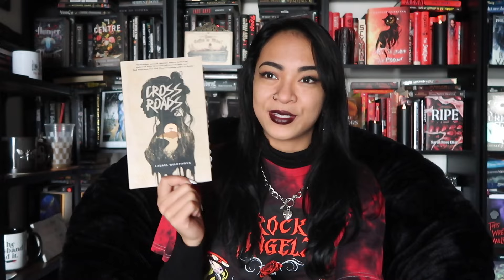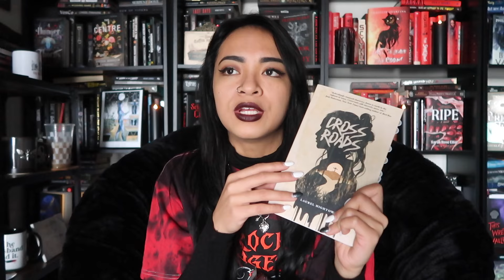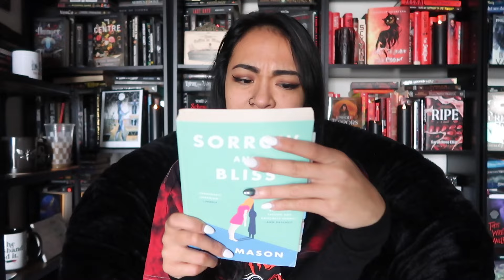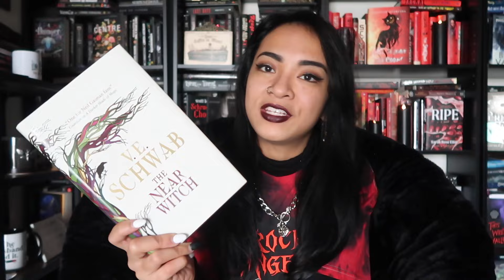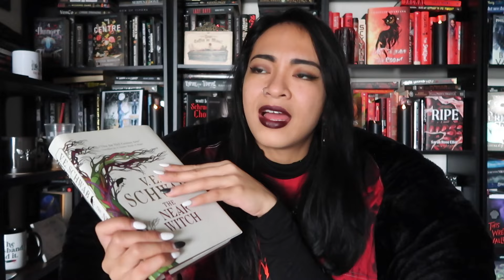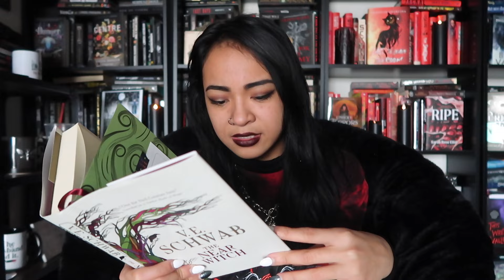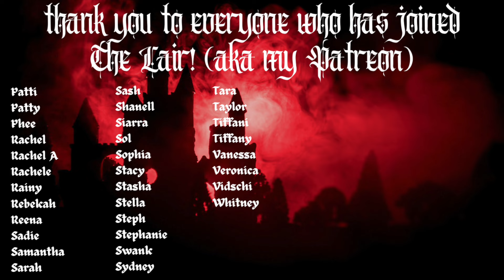most disappointing (aka worst) books of 2023 🔪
🦇Videos mentioned:
Fourth wing spoiler-filled vlog: